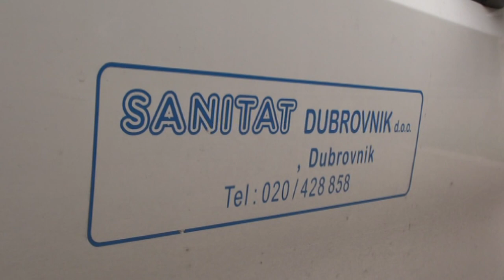Gradonačelnik MAto Franković sazvao konferenciju za medije na temu koronavirusa